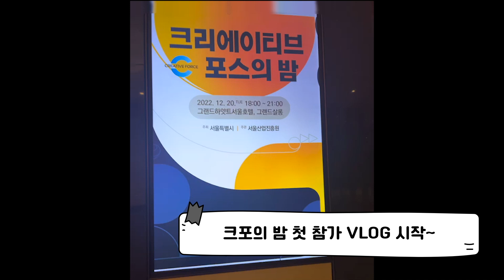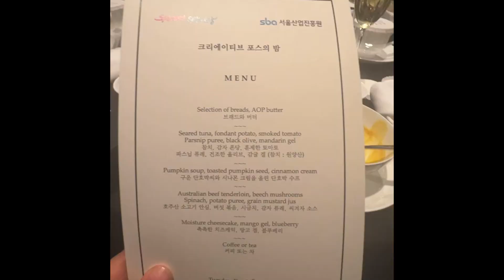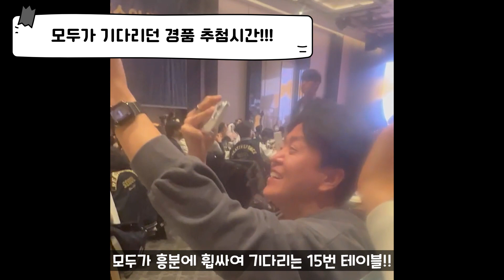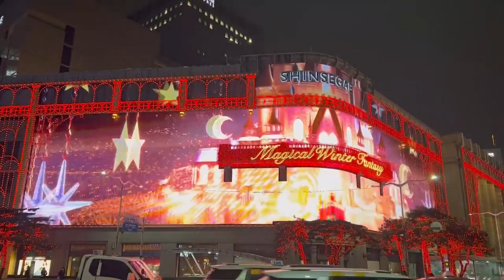2022 크리에이티브포스의 밤 (서익환의 끌리는 한국사)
2022 크리에이티브포스의 밤 (서익환의 끌리는 한국사)